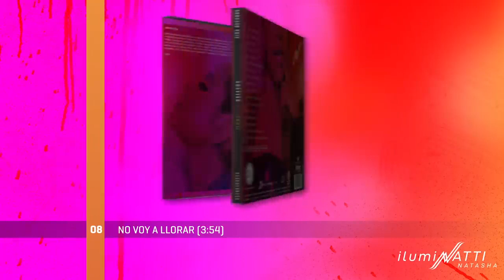Natti Natasha - No Voy a Liorar Official Audio